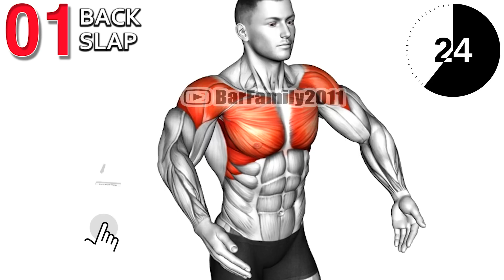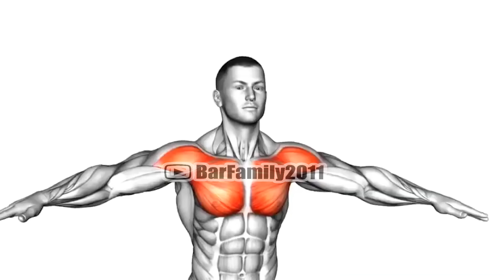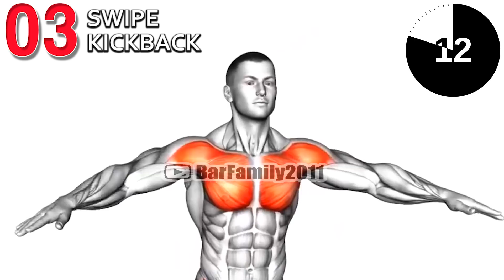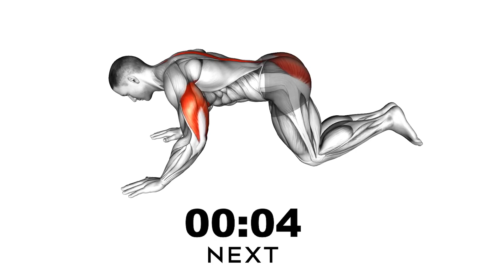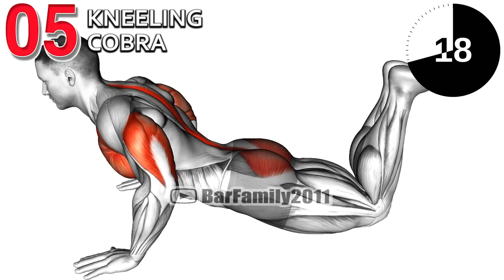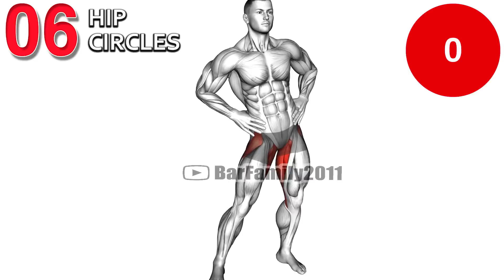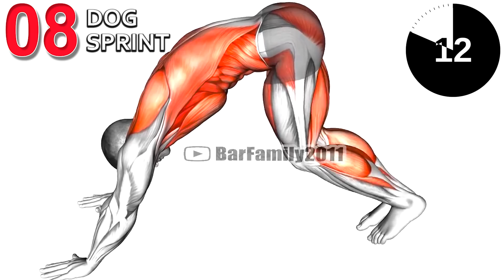WarmUp Exercises (Dynamic Stretch)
dynamic stretching is a crucial part of playing or practicing a sport. Stretching increases your range of motion and flexibility by making your soft tissues, such as muscles and ligaments, longer by decreasing stiffness. It can also help improve your performance in your sport, help with soreness after exercise and lower your chance of injury. static stretching, dynamic stretching exercises, dynamic stretching for legs, dynamic stretching for runners, dynamic stretching before workout, dynamic stretching vs static stretching, dynamic stretching benefits, full body dynamic stretching.

0:00 Back Slap
0:54 Prone  Y
1:48 Swipe Kickback
2:42 Windmill
3:36 Kneeling Cobra
4:30 Hip Circles
5:24 Front Toe Touch
6:18 Dog Sprint